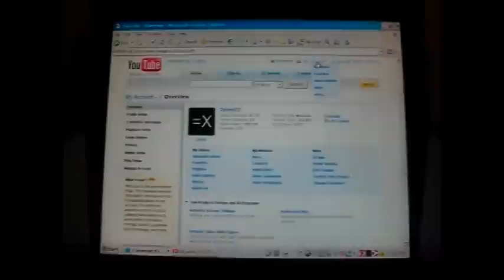A MILLI VIEWS (COLLABORATION VIDEO)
DyMe-A-DuZiN Hits 1,000,000 Youtube Video Views.
COLLABORATION VIDEO!!!

features
BYYAHHH
Crucial101
TimothyDeLaGhetto2
StriklyBizzness
ihatehumans11236
& more.

special thanks to all of those that help make this.

=X